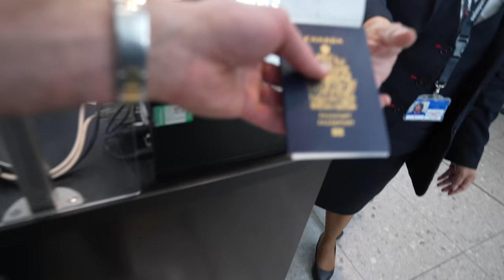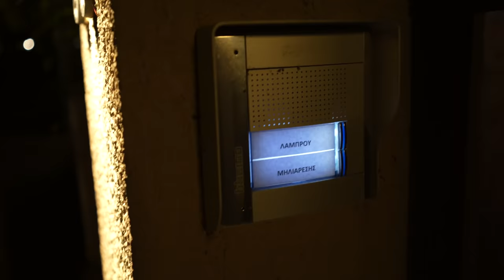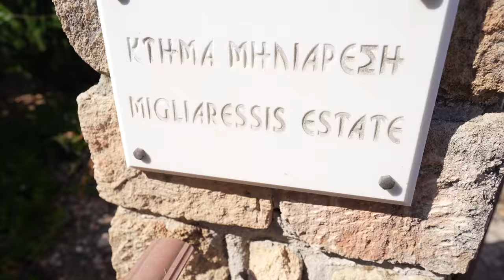hot girl summer: medical student edition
👋🏻 Hey guys! In this video I take you on a beautifully edited trip to GREECE! My home, my favourite place in the world, and where I want to retire. Come with me to paradise 🏝

🎙 Podcast also Apple, Spotify & Google Podcasts!